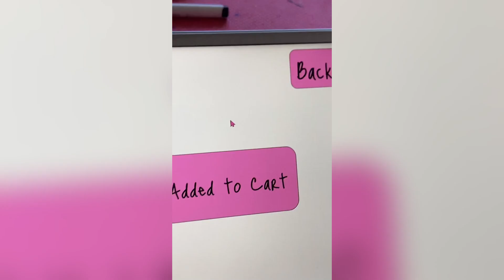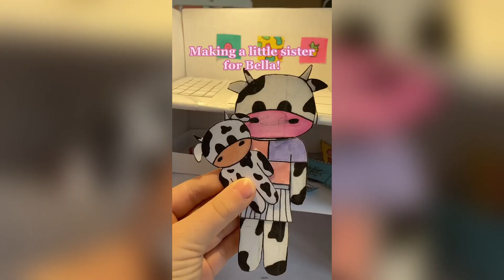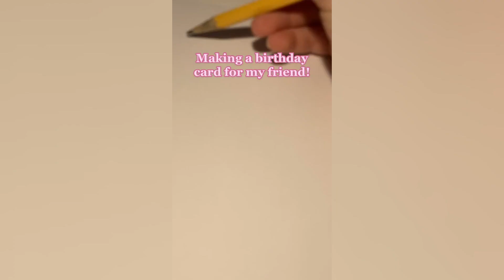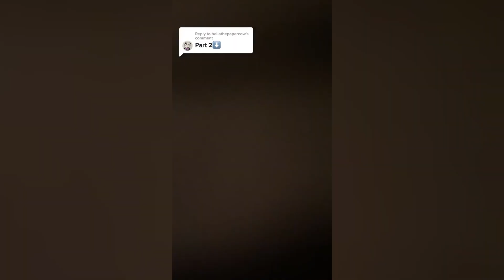Paper Animals TikTok DIY Compilation #4